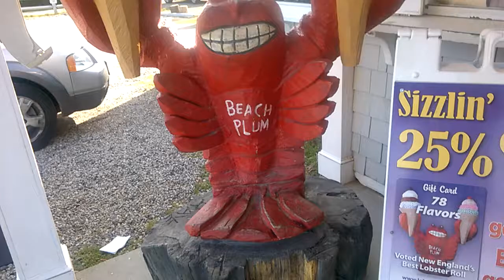Good Dr.'s Report Reward...Ice Cream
BEACH PLUM, JENNESS BEACH, N.H.